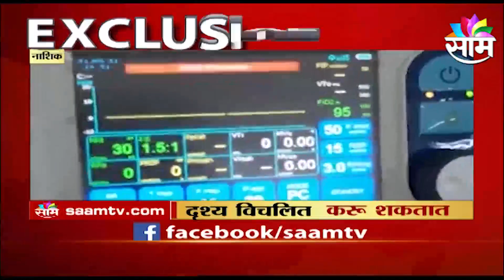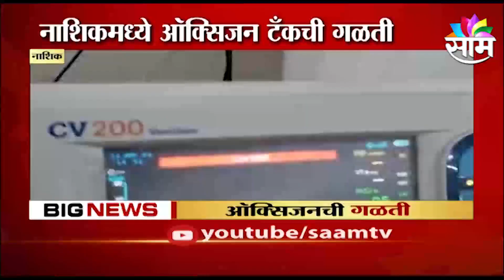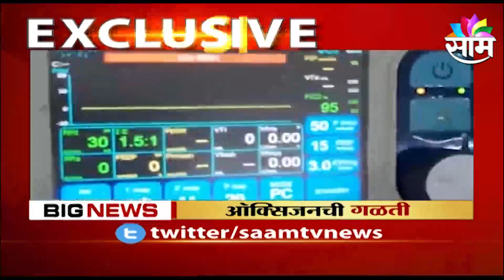BREAKING । नाशिकमधल्या या निष्पापांच्या बळींना जबाबदार कोण?